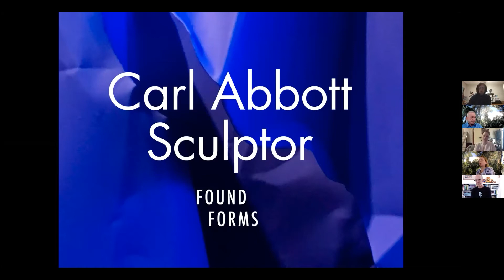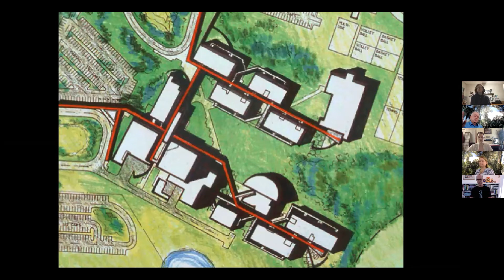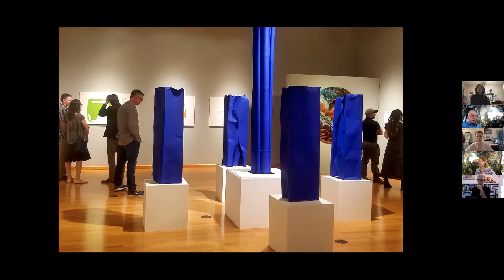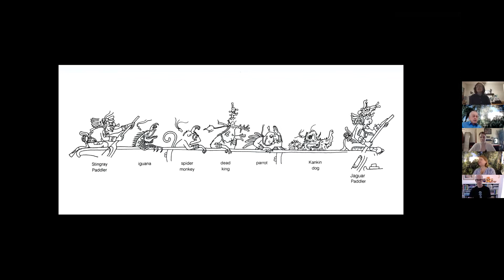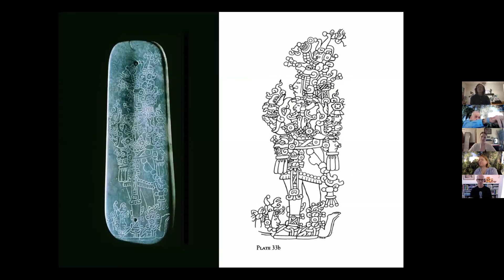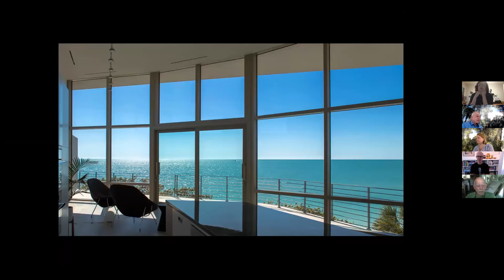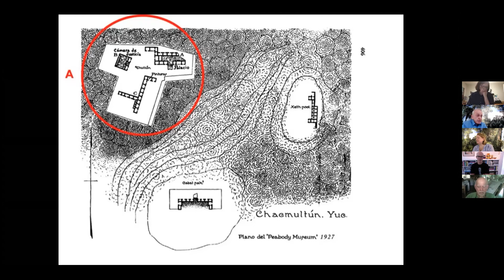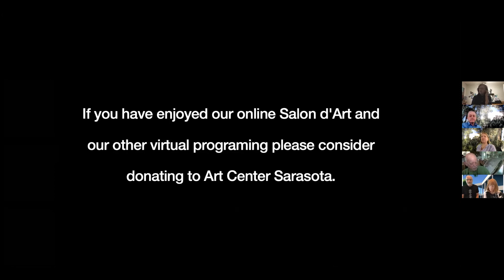Salon d' Art Featuring Carl Abbott - Found Forms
FRIDAY, OCTOBER 9, 2020 AT 4PM - CARL ABBOTT SCULPTOR
Salon d' Art via Zoom group video chat. Featuring, Carl Abbott, architect and artist, as our speaker and Elizabeth Goodwill, Art Center Sarasota Education Director, will be co-hosting. Carl will discuss his history, his influences, focusing on his body of work as a sculptor and his upcoming honoring and exhibitions at SAF SarasotaMOD Weekend (November 6-8, 2020)  at Art Center Sarasota and Sarasota Art Museum.  They will discuss his work and process and the journey he has taken to get to this point in his portfolio.

 After the presentation there is a discussion and Q&A.

Please visit and join the Salon d’Art facebook group page for discussions outside of Salon and more.

Salon is now once a month, on the second Friday of the month.  The next Salon is on November 13, 4-5pm.